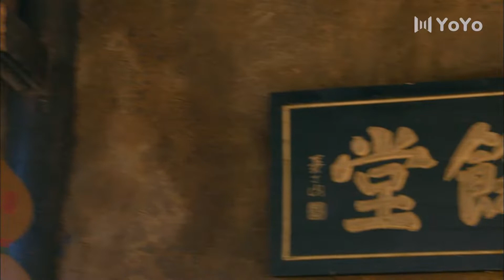【精彩谍战剧】无人生还21丨主演：马丽，曹炳坤